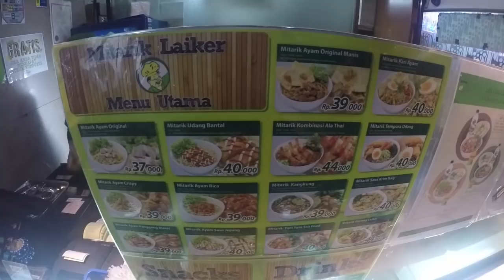Jakarta Indonesia - Food Travel Blog 2017 - Day #2 / Rendang - Garuda